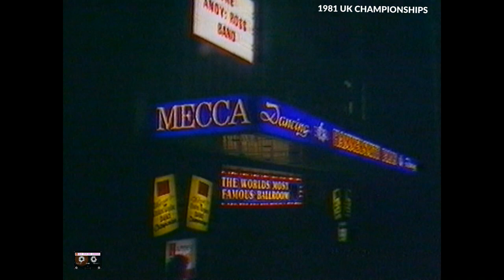1981 UK Open Dance Championships - PROFESSIONAL LATIN - Hammersmith Palais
READ BELOW FOR DESCRIPTION OR CLICK ON CHAPTERS AT THE BOTTOM OF THE VIDEO -
1981 UK Open Dance Championships - PROFESSIONAL LATIN - Hammersmith Palais

Video courtesy of Mr Greg De Wet

COMPERE - Ray Moore
COMMENTARY - Peggy Spencer MBE

00:00 1 - Espen and Kirsten Salberg - Norway 2nd
01:52 16 - Raymond Myhrengen and Gunn B.Johannesen - Norway 5th
03:14 20 - Alan and Hazel Fletcher - Worcester Park 1st
04:26 25 - Sammy Stopford and Shirley Ballas - Manchester 3rd
05:54 34 - Alan and Lynn Armsby - Leighton Buzzard 6th
07:11 35 - Peter Maxwell and Vickie Regan - London 4th

08:41 CHA CHA
10:48 SAMBA
12:25 RUMBA
14:57 PASO
16:38 JIVE

18:45 PRIZE GIVING
20:02 HONOUR DANCE

Thanks
xx